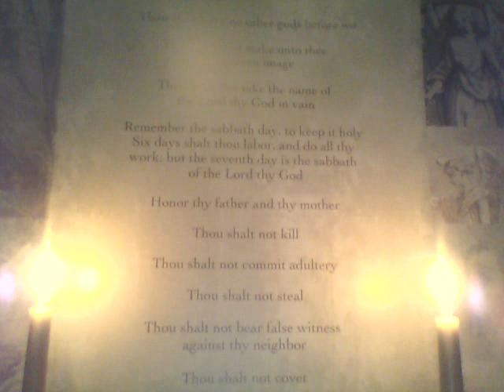Pastor, Alan Childs Th.D. / The Bible Church / Invitation